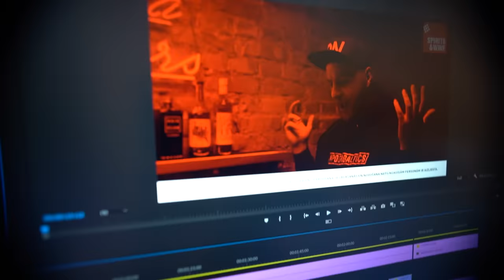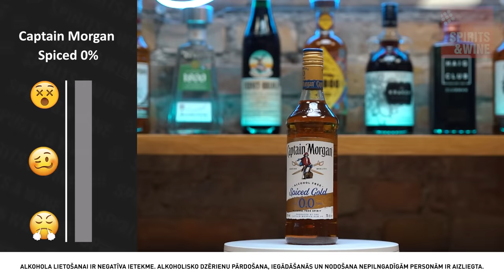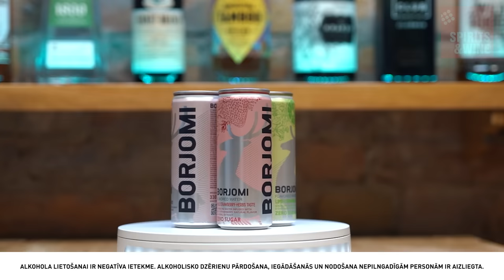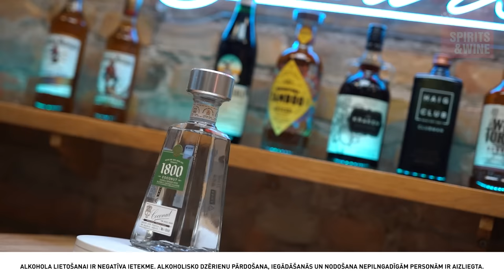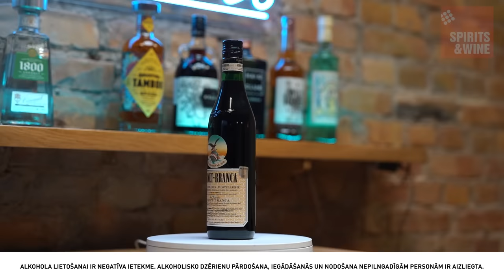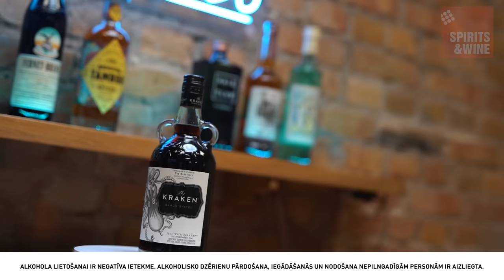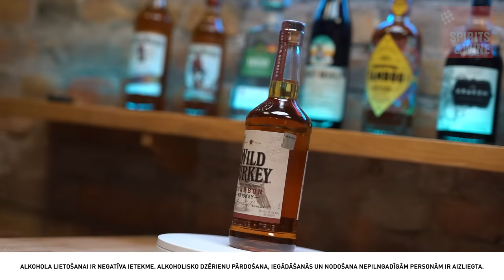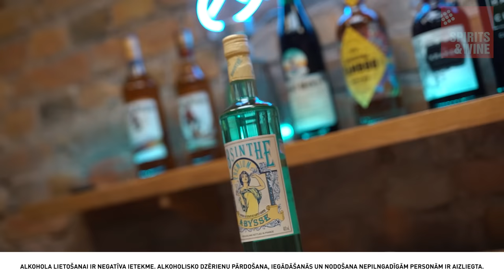Robyworks uzskata, ka dzērājšoferiem ir jābūt vēl smagākiem sodiem | S03E15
🚨 BRĪDINĀJUMS 🚨
Šovs satur intensīvu alkohola lietošanu, kas ir ļoti kaitīga veselībai un var radīt negatīvas ilgtermiņa sekas šova dalībniekiem. Šova veidotāji nekādā gadījumā to neiedrošina atkārtot mājās! Alkoholiskos dzērienus ir stingri aizliegts pārdot, iegādāties un nodot nepilngadīgām personām. Saturs paredzēts tikai pilngadīgiem skatītājiem! Šova veidotāji neuzņemās atbildību par viesu paustajiem viedokļiem, tēzēm, izteikumiem un faktiem intervijas laikā. Jebkuras viesa atbildes ir tikai un vienīgi viņa paša atbildība.